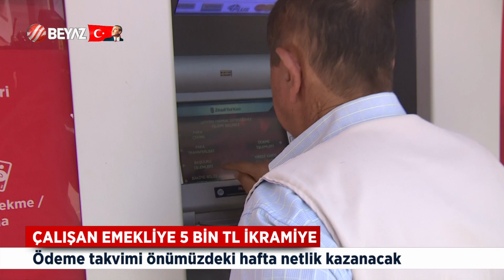ÇALIŞAN EMEKLİYE 5 BİN TL İKRAMİYE!